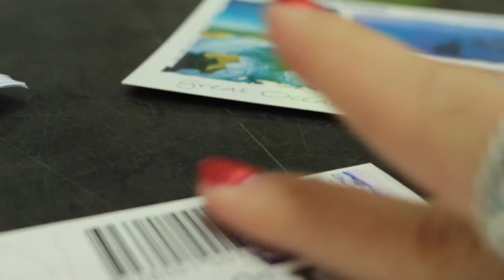Melbourne || Victoria || Australia || Racing The Sun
I was so excited to visit Melbourne and it didn't disappoint..

I got to spend some time with my brothers lovely girlfriend, grab a coffee with travelling buddies, explore the City with my family and go to an AFL game!!!

Song: My Love, My Lover - BANFF x Caitlin Park